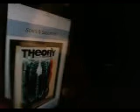Scars and Souvenirs